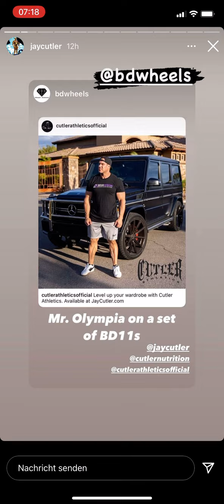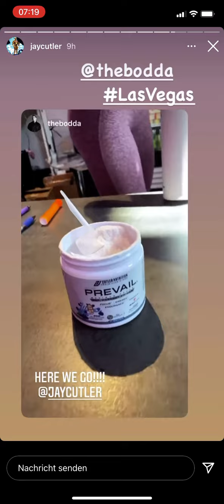Jay Cutler Instagram Stories (05/02/2021)